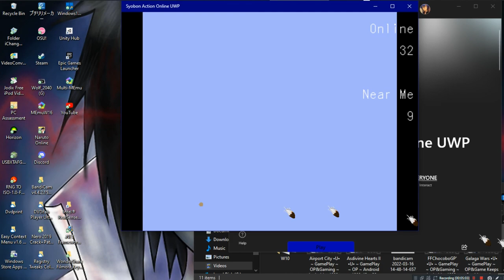Syobon Action Online UWP •U• ~ GamePlay ~ OP&Gaming ~ W10 App ~ 1080pᴴᴰ ~ 2022 ~ W10